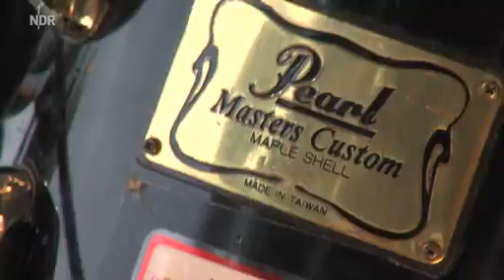Sonata Arctica - Live @ Wacken 2013 (Full Show, Pro Shot) [SD]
Setlist:
00:15 Only The Broken Hearts
03:15 Black Sheep
07:40 Shitload Of Money
12:35 Losing My Insanity
16:35 The Last Amazing Grays
22:25 I Have A Right
27:20 Replica
32:25 Fullmoon
38:15 Cinderblox
43:55 Don't Say A Word